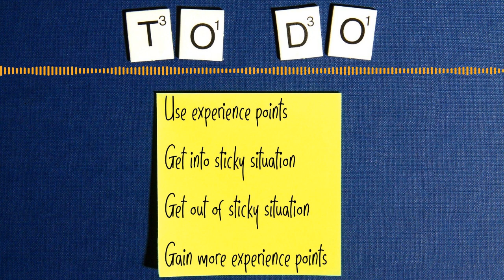Delve 220 - Progression Systems with Emelie Van Rodin (audio)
Emelie Van Rodin, game designer and creator of State of Wonder, returns to the show to talk about a variety of progression systems. We step outside the issue of milestones vs. experience points discussed previously to look at a multitude of systems that advance character development. Sometimes, they are negative progression systems, like Cthulhu. Sometimes, there aren't even levels...
Van talks about some systems you've heard of and a few developed in Sweden, as well as the system she is currently working on releasing.